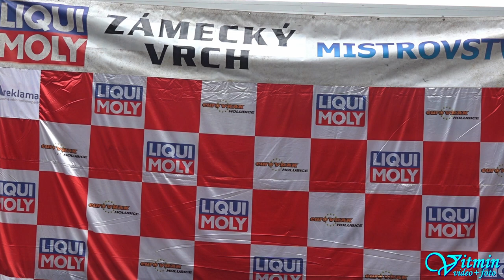Tomáš Knapek - MTX Faster - XXXIX. Zámecký vrch 2020 - Náměšť nad Oslavou - Autoklub Česká trofej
Tomáš Knapek si s formulí MTX Faster dojel v neděli ve třídě E2H-SS-1400 v České trofeji Autoklubu pro třetí místo na XXXIX. Zámeckém vrchu 2020 v Náměšti nad Oslavou